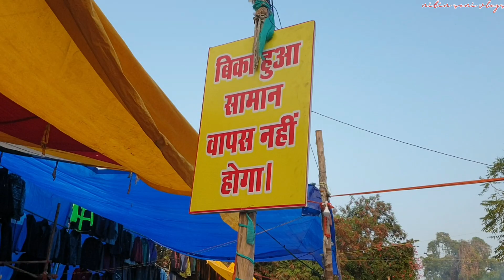Lunda Bazar branded winter wear starting only 50₹ || जबलपुर लुंडा बाजार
Jabalpur Launda Bajar jo ki Jabalpur ke Rasal Chauk mein sthit hai yah Gujarati Bajar ke naam se bhi famous hai yah Bajar winter wear ke liye famous hai yahan per winter wear only ₹50 se start hai aur Sabhi branded sweater and winter wear jaise ki jacket lower and upper Yahan Mil Jayenge Aisa Kaha jata hai ki yah India Se Bahar se export Kiya Jata Hai Yahan Aaye To Badi savdhani se check kar k hi le.